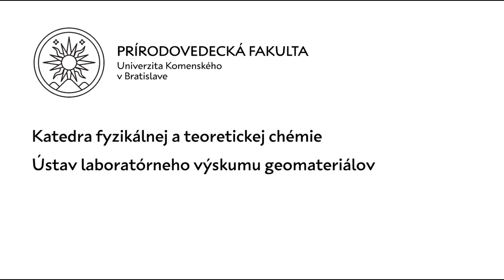Vedotéka - Chemický chameleón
Nielen chameleóny, ale aj roztoky vedia v priebehu sekúnd zmeniť farbu. V tomto experimente si predstavíme rad chemických reakcií, ktoré vyvolajú farebnú rozmanitosť roztoku.